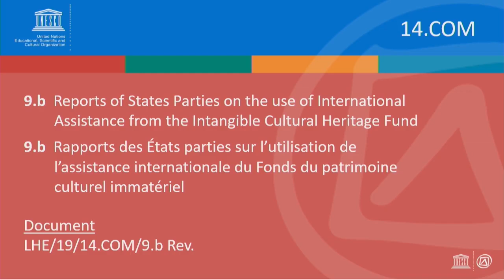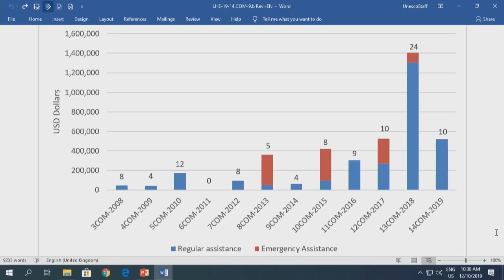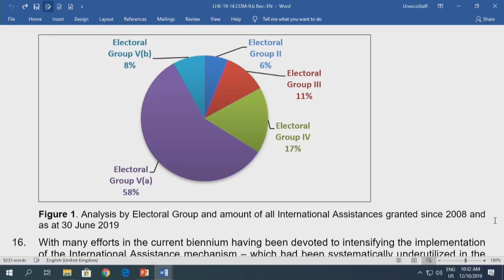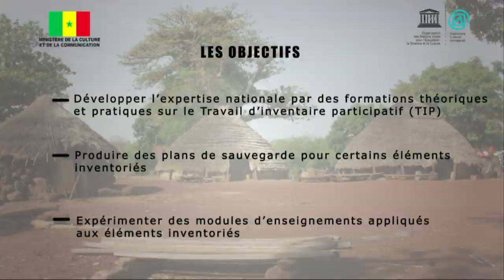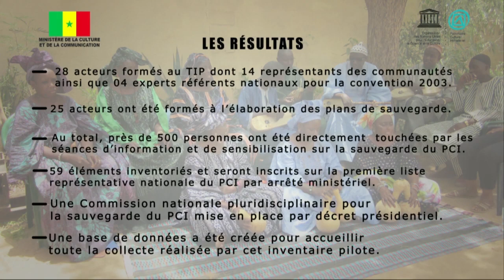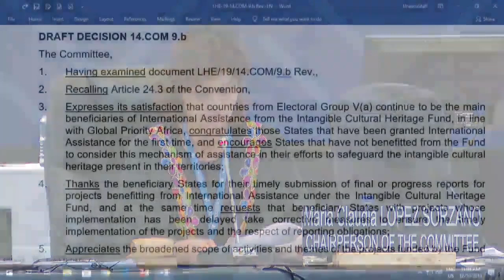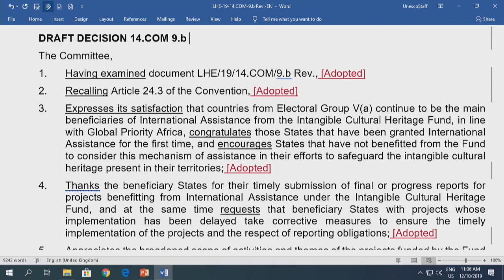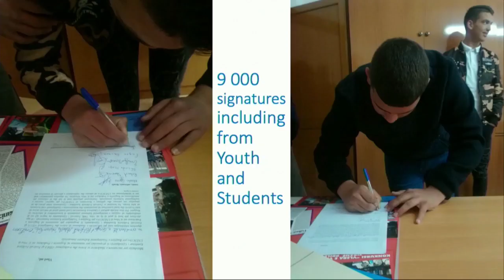2019 12 10am 14th session of the Intergovernmental Committee of the 2003 Convention-9b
14th session of the Intergovernmental Committee of the 2003 Convention
Bogota, Colombia
Plenary session - Examination of the reports of States Parties on the current status of elements inscribed on the List of Intangible Cultural Heritage in Need of Urgent Safeguarding - point9b
9-14 December 2019